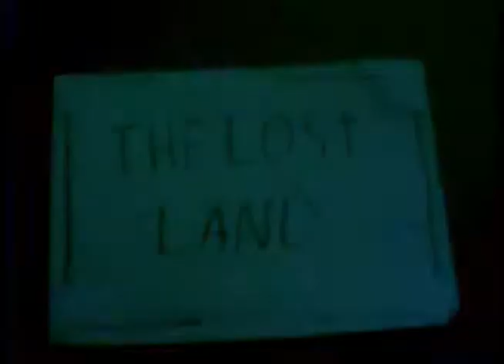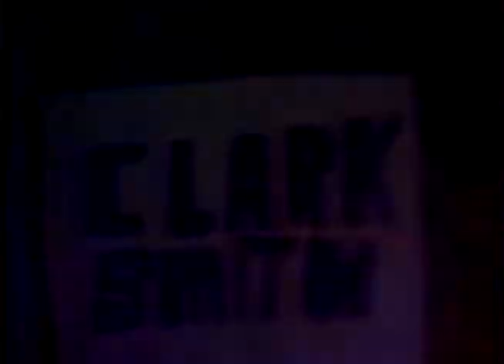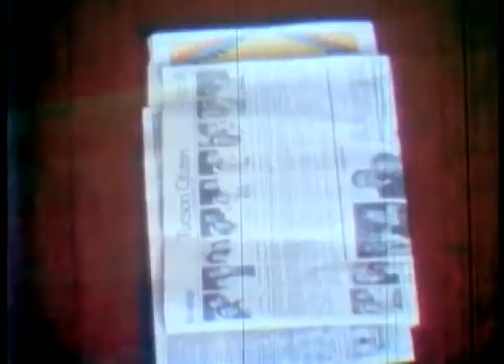My First Super 8mm Camera (With Sound)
This was my first time picking up a film camera. I got it for Christmas in 1979 and spent 1980 making films and trying animation.  Not too bad for first try, but be sure to see my much improved animation using an actual animation camera. I also had a lot of focus problems - entire shots out of focus.  I remember such a tiny little view finder.

Anyway, just to let you know.  This camera was not an animation camera, i.e., it didn't have single frame capability.  So for 3 decades (going on 4 soon), this has been horribly choppy animation.  I would flick the camera button in an attempt to get as few frames as possible for each shot (when it should be one, of course).

Here in 2017, I decided to go into the footage and remove those extra frames, clean them up as best I could, color correct, and add some sound.  It does show that I didn't do enough increments in the clay models, but I got a lot better when my parents then got me the animation camera a year later. However, this project gives gives this footage a whole new life, 37years later!  Better late than never.